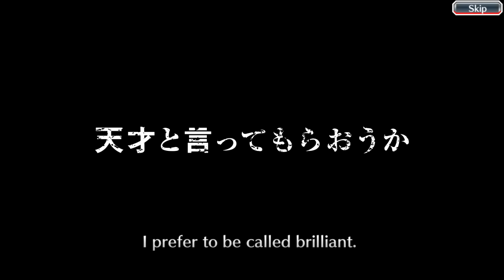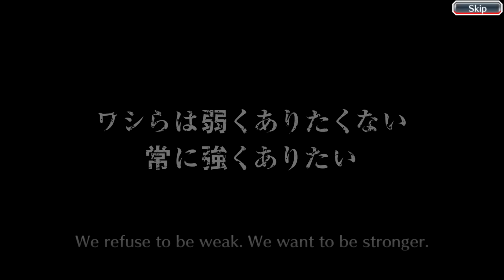THE 5 STARS CONTINUE! Bleach Brave Souls! Noble Bearings Step Up Summons Day Two!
Today we're from the Noble Bearings Step-Up Summons. This gacha consists of Rangiku, Soi Fon, Sajin, and 18 others!

Current Gachas:
[GLB[ Step-Up Summons from December 31st to January 6th.
[GLB] Reissue New Years Summons from December 31st to January 16th.

[JP]  Step-Up Summons from December 31st to January 6th.
[JP]  Reissue New Years Summons from December 31st to January 16th.